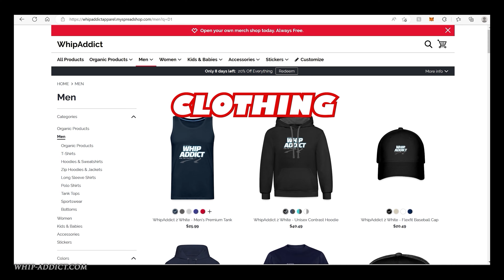WhipAddict: BOXTOBER Car Show, 1st Annual Box Chevy Caprice Show in Atlanta. Custom Cars Big Rims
Part 1 of the first Annual Boxtober Car Show held by International_Boxchevy_b, @biglattv and @lsswapsrus. Just getting started! Check out some of the early whips that pulled up!